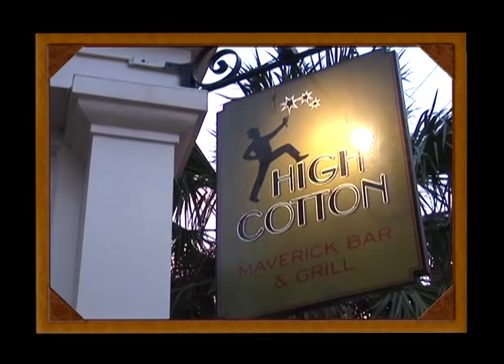High Cotton Charleston TV Commercial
Featuring award-winning cuisine, a historic and friendly atmosphere, High Cotton has become the premeir place to dine in Charleston. Featuring the best in local & regional food, High Cotton featuring dinner nightly with live music, lunch on Saturday, and a Jazz Brunch on Sunday. We also have great rooms for private events and business meetings.

Visit us at 199 East Bay Street in the heart of downtown Charleston, or on the Web